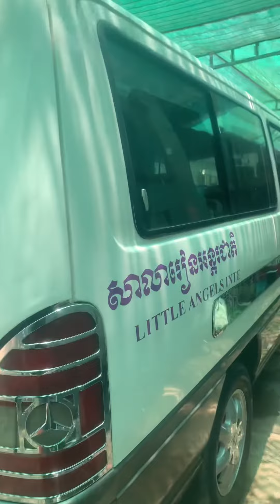ម៉ាសុីន០២ឡានស្អាតបង លក់7300$ យកទៅប្រេីម៉ងបងបង 0967596338/0974249609អគុណ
សូម​ស្វាគមន៍​ Thy​ Nathavoth​ លក់ឡាន​ 1ទឹកស្រុកខ្មែរសសាំយ៉ុង2000ម្ចាស់ដេីម អ្នកប្រើ
Page​ = Thy​Nathavoth
Fackbook = Thy Nathavoth
 ឡានស្អាត មុខក្រោយ បងប្អូន យេីង យកទៅប្រេី ម៉ង ឯកសារ គ្រប់ ម៉ាស៊ីន ស្ងាត់ ម៉ាស៊ីន ប្រអប់ លេខ ម៉ាអេម ជេីងក្រោមហាប់ល្អ ម៉ាស៊ីន ត្រជាក់ រងារ សាច់ដែក ខ្ចី.